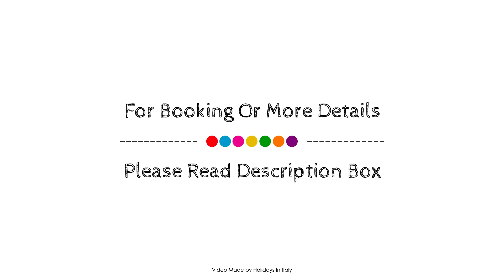Park Hotel, Montecatini Terme, Italy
About Property:
Park Hotel Moderno is perfectly located for both business and leisure guests in Montecatini Terme. The hotel offers a wide range of amenities and perks to ensure you have a great time. Service-minded staff will welcome and guide you at the Park Hotel Moderno. Comfortable guestrooms ensure a good night's sleep with some rooms featuring facilities such as air conditioning, heating, desk, mini bar, balcony/terrace. The hotel offers various recreational opportunities. Convenience and comfort makes Park Hotel Moderno the perfect choice for your stay in Montecatini Terme.
Searching For
1. Park Hotel - Montecatini Terme
2. Park Hotel - Montecatini Terme Virtual Tour
3. Park Hotel - Montecatini Terme Rooms
4. Park Hotel - Montecatini Terme Amenities
5. Park Hotel - Montecatini Terme Videos
6. Park Hotel - Montecatini Terme Offers
7. Park Hotel - Montecatini Terme Deals
Audio Credit:
Track Title: Blank Slate
Artist: VYEN